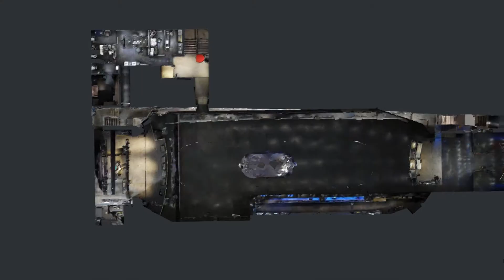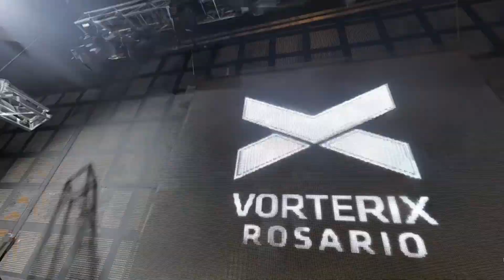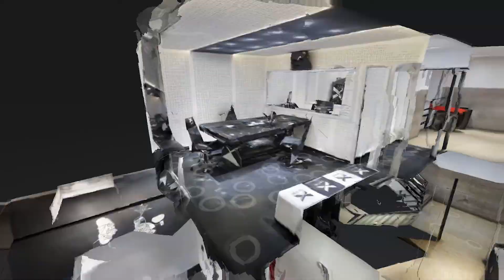VORTERIX ROSARIO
Teatro Vorterix Rosario
Vorterix 102.1 mhz